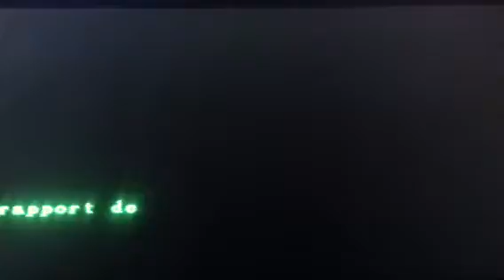Resident evil 3 nemesis partie 2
Rencontre avec le nemesis pour cette deuxième partie